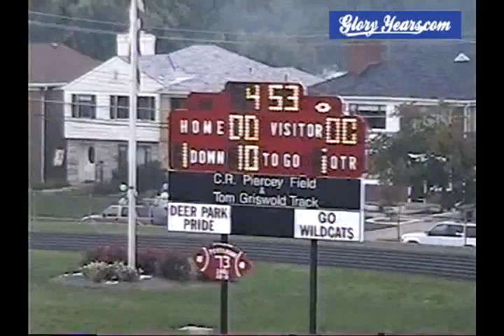Reading vs Deer Park 2005 Ohio Football (1 of 3)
GloryYears.com Presents - Reading vs Deer Park 2005 Ohio Football (1 of 3)-v8093